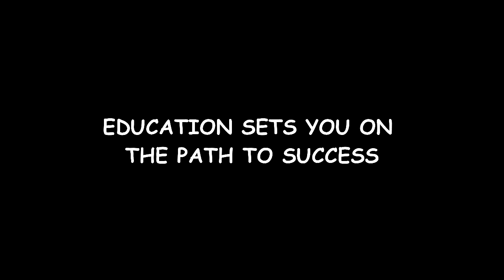Stoney Point Elementary - Education Sets You on the Path to Success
Stoney Point Elementary School Flipping the Script Video Contest -  Education Sets You on the Path to Success